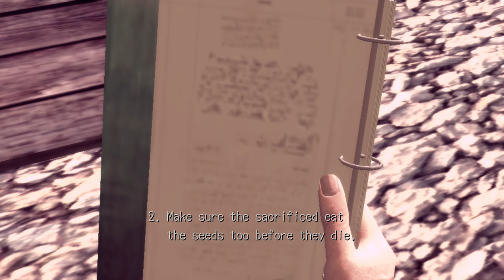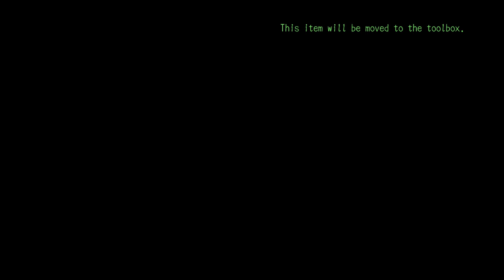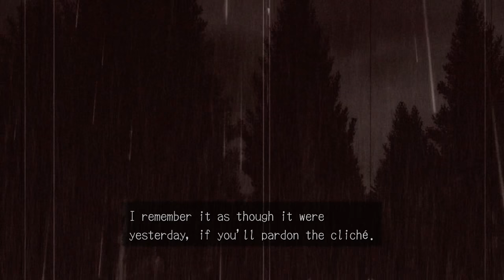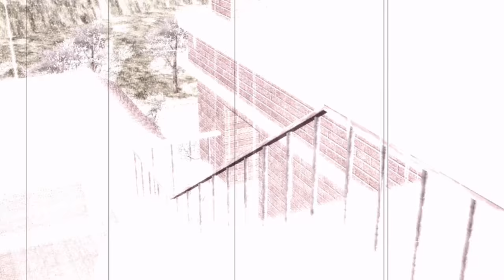DEADLY PREMONITION }{ episode 13 Xbox One X XB360 BC gameplay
episode 13 of 21 gameplay videos